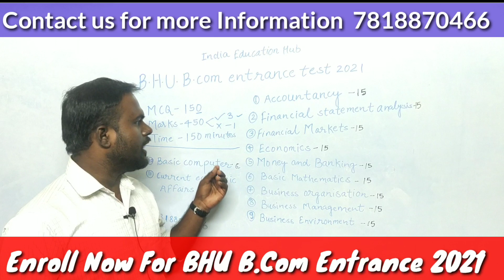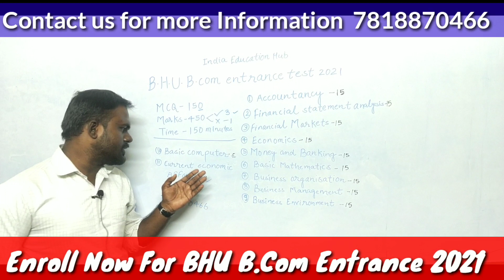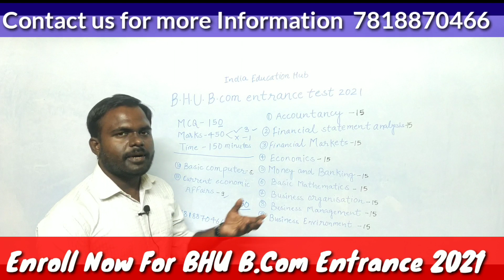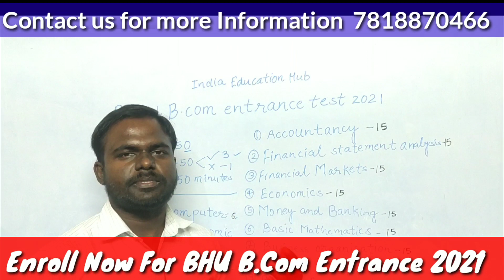BHU BCOM ENTRANCE EXAM 2021| SYLLABUS,EXAM PATTERN|REGISTRATION OPEN| FULL INFORMATION BY VINAY SIR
⭕⭕PAYMENT LINK -:  ⭕⭕

📋📋REGISTRATION📋📋

प्रवेश परीक्षा की तैयारी के लिए इंडिया एजुकेशन हब लेकर आया है पेड कोर्स आप इस पेड  कोर्स से जुड़कर अपने प्रवेश परीक्षा की तैयारी बेहतर ढंग से कर सकते हैं और एग्जाम में अच्छा स्कोर और अच्छी रैंक ला सकते है
इसलिए आज ही ज्वाइन हो हमारे बैच में और अपना सपना पूरा करें
धन्यवाद

📚📚bhu b.com entrance 2021 preparation 📚📚
Paid course:
1)live classes
2) recorded classes
3)pdf/ notes
4) doubt session
5) motivation video
6) weekly and monthly test
7) mock test